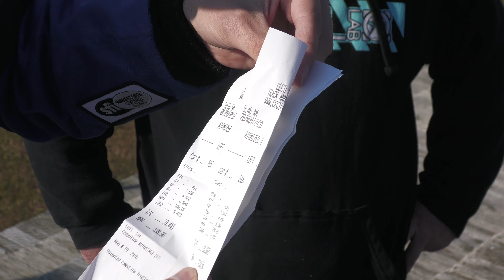New Personal Best In My 2020 Whipple Supercharged Mustang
I set a new personal best in my 2020 Whipple Gen 5 3.0  Supercharged Mustang GT.  I have stock suspension, Stock Transmission, and Stock motor.  I ran a 10.27 at 139.21.

Let me know what you think of the video.  I appreciate you watching.

2020 Lebanon Ford Performance LFP Mustang GT

Coyote 5.0
Whipple Stage 2 3.875 pulley
MMR Oil Pump Gears OPGs
BMR Jacking Rails
Pypes H pipe resonator delete

Wrap
3M Satin Key West
Avery Gloss Orange
VViVid Dark Smoke Headlight Taillight Tint

This channel is awesome. If you haven't rung that notification button yet you better do it so you don't miss any of our killer content. Thanks again for watching and remember if you have a fast car you better BRING IT.

Check me out on Instagram @bringitmusclecars
Check me out on Facebook at Bring It Muscle Cars

Intro video made by Rob Webb.  Check him out on Facebook.